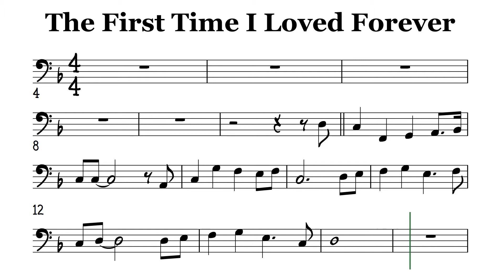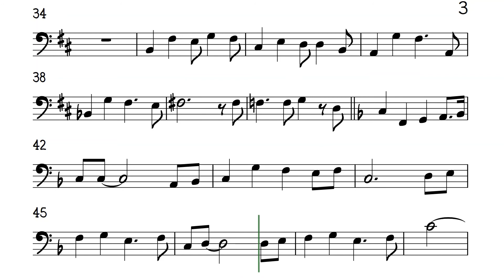The First Time I Loved Forever Cello Trombone Sheet Music Backing Track Play Along Partitura